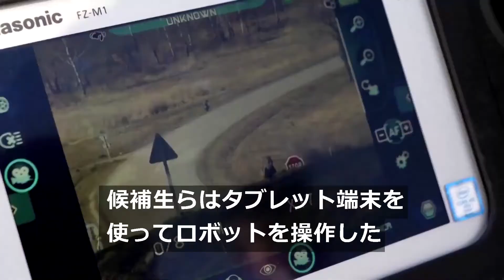仏軍の訓練にロボット、兵士たちの任務もハイテク化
仏西部ゲで、仏軍の士官候補生８０人がロボットを使った軍事訓練に参加した。